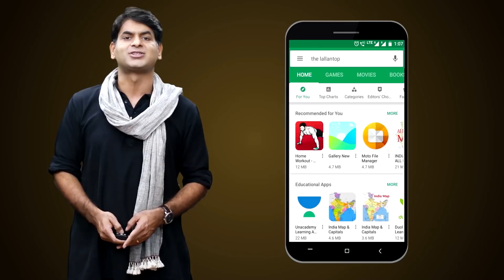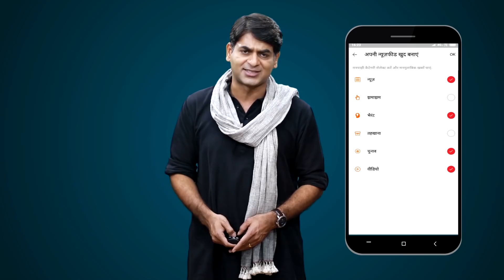Bande Me tha Dam गाना लिखने का आईडिया कैसे आया था Swanand Kirkire को Mahatma Gandhi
Cinema । The Lallantop Adda 2019 : Lyricist Swanand Kirkire explained how he wrote the famous song Bande Me tha Dam. He also slammed social media warriors who abuse Mahatma Gandhi.